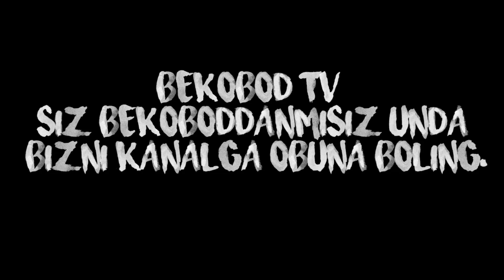Bekobodda qiziqmas gazetalarga majburiy obuna qildirgan boshliqlar ishdan olindi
Bekobod TV